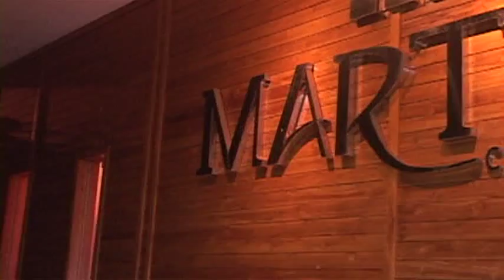TRAILER - LOURENE E CLEBER